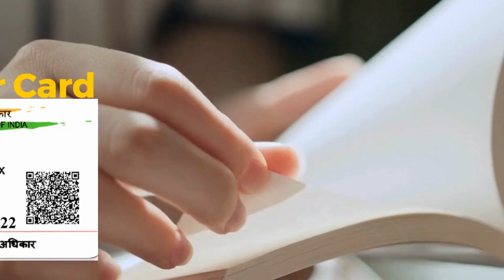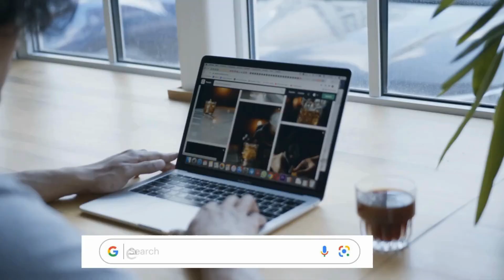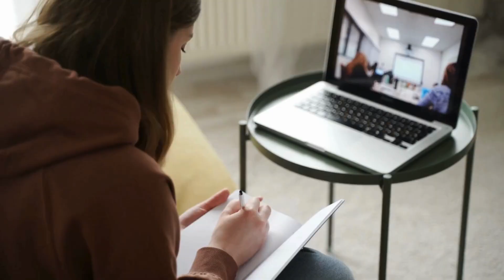महेंद्रगढ़ में आधार कार्ड में नाम कैसे बदलें | Name Change in Aadhaar in Mahendragarh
नमस्ते, दर्शकों! हमारे चैनल Yourdoorstep पर आपका स्वागत है महेंद्रगढ़ में, जहां हम जटिल प्रक्रियाओं को सरल बनाते हैं। आज के वीडियो में महेंद्रगढ़ में, हम आपको गजट प्रक्रिया का उपयोग करके आधार कार्ड में नाम बदलने के कदमों के माध्यम से मार्गदर्शन करेंगे।

वीडियो की उच्च बिंदुएं:

महेंद्रगढ़ में आधार कार्ड में नाम बदलने की आवश्यकता को समझना।
Gazette प्रक्रिया को सुलझाना और यह कैसे काम करती है महेंद्रगढ़ में।
महेंद्रगढ़ में आधार कार्ड में नाम बदलने के लिए आवश्यक दस्तावेज़।
महेंद्रगढ़ में Gazette का उपयोग करके आधार कार्ड में नाम बदलने की ऑनलाइन आवेदन प्रक्रिया।
महेंद्रगढ़ में सहानुभूति के लिए टिप्स और सावधानियां।